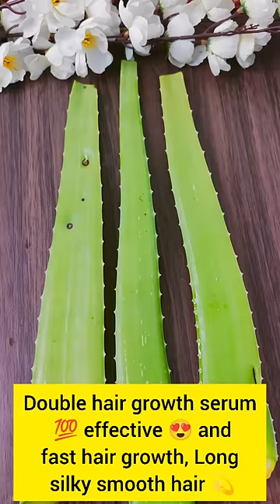2x hair growth Mask forLong hair 😍remove frizzyNess,smooth silkyhair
2x hair growth Mask forLong hair 😍remove frizzyNess,smooth silkyhair

✔My Channel has basically These Content👇 remedies, beauty Tips, DIY, Skincare, haircare, mekup tutorial, Beauty benifits, product reviews, and much more.

✔PLEASE ___SUBSCRIBE___ TO MY YOUTUBE CHANNEL 🌈I will really Appreciate it❤

❣Keep Supporting and show your love🌈😊THANKYOU SO MUCH FRIENDS Love you all🥰